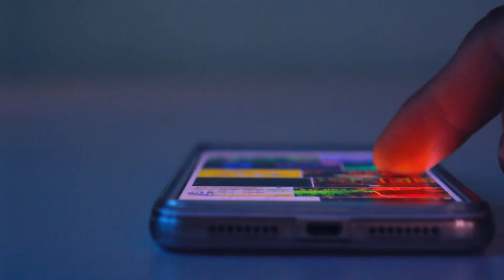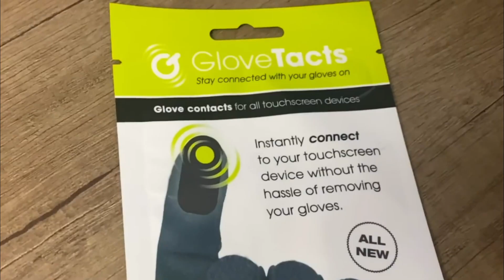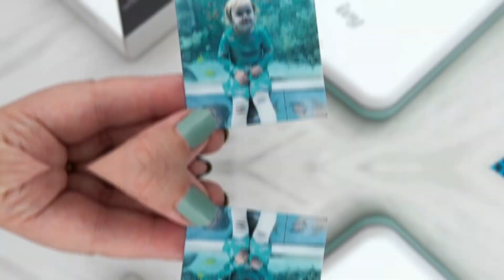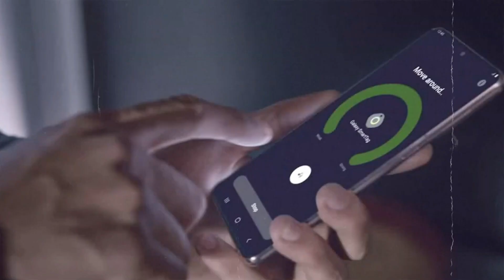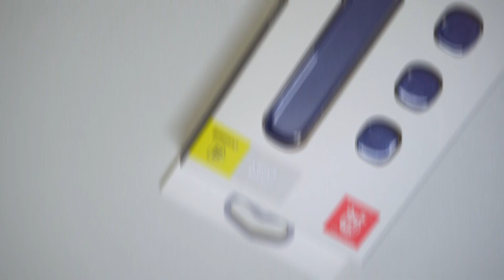10 Smartphone Accessories You Didn't Know You Needed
We are diving into the word of smartphone accessories. Hidden gems you didn't know you needed.